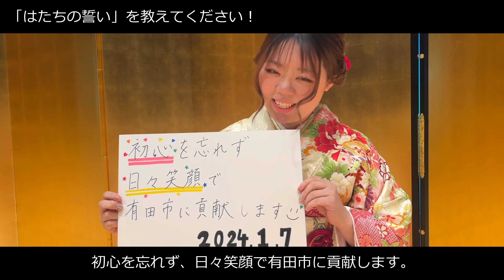【祝】令和６年有田市はたちのつどい【参加者にインタビュー】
はたちのつどい参加者の皆様並びに関係者の皆様、誠におめでとうございます！！

参加者の皆様に、「少しでも思い出に残ることを」という思いで今年も動画を作成しました。

●和歌山県有田市の公式チャンネルです。
はたちのつどい参加者の皆さん、一緒に地元を盛り上げていきましょう!!